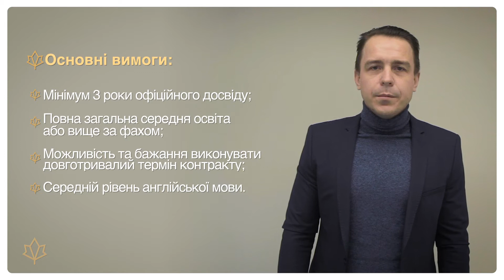IVEY Group I Чудова Можливість Отримання Роботи в Канаді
IVEY Group - єдина міжнародна фірма з питань набору та імміграції у Північному Онтаріо, наша команда професіоналів світового класу допомагає роботодавцям знаходити, набирати та інтегрувати міжнародних кваліфікованих працівників у свої місцеві операції. Ми працюємо як з бізнесом, так і з приватними особами, щоб задовольнити кваліфіковану робочу силу та потребу в імміграції та отримати статус постійного проживання в Канаді.

Основні вимоги:
Мінімум 3 роки офіційного досвіду;
Повна загальна середня освіта або вище за фахом;
Середній рівень англійської мови;
Можливість та бажання виконувати довготривалий термін контракту.

Тип посади: Постійна, контракт мінімум 2 роки
Грошове забезпечення: від $20 CAD за годину  (в залежності від досвіду)
Години роботи: мінімум 40 годин на тиждень.

Основні переваги, які ви можете отримати при користуванні послугами IVEY Group:
Безкоштовне оформлення дозволу на роботу та перебування в країні;
У більшості випадків працедавці оплачують переліт працівника до місця роботи в Канаді;
Можливість проживати в Канаді разом із сім'єю;
Можливість отримання документів постійного резидента на протязі 2-х років;
Стабільна та офіційна робота в Канаді з перспективами кар'єрного росту;
IVEY Group допомагає працівникам та їх сім'ям в інтеграції у канадське суспільство.
Та багато інших переваг.

Група IVEY - це працедавець, що має рівні можливості. Ми дякуємо усім кандидатам за подання заявки, але запрошуватись на співбесіду будуть лише ті кандидати, які відповідають мінімальним вимогам.